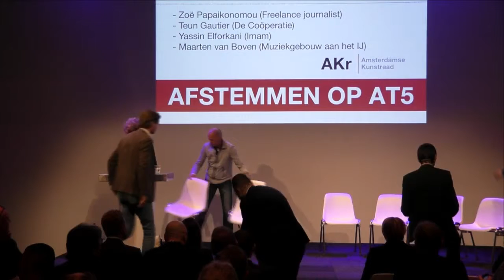Afstemmen op AT5 Panel Sterke Lokale zender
Op maandag 7 november vond in De Hallen Studio’s van 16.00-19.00 uur een bijeenkomst over de toekomst van AT5 plaats: Afstemmen op AT5.
Ter voorbereiding van een advies over AT5, dat de Amsterdamse Kunstraad later deze maand zal uitbrengen werd vanuit diverse invalshoeken met verschillende gasten onder woorden gebracht hoe een ideale grootstedelijke zender zou kunnen functioneren.

De paneldiscussie over een sterke lokale zender.